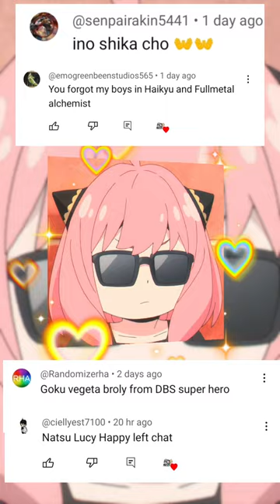Anime Trio Part-2. [Song-Dancin]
Anime Trio Part-2...